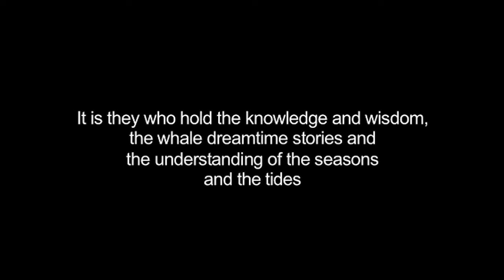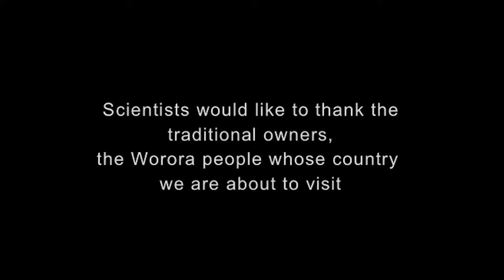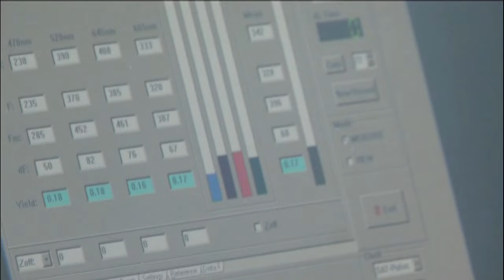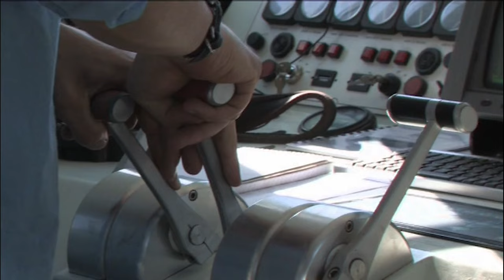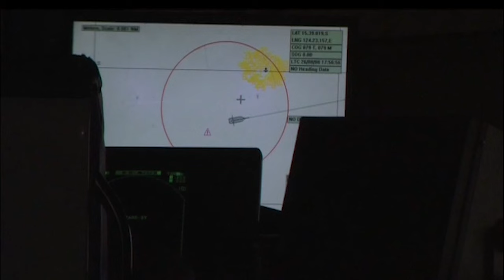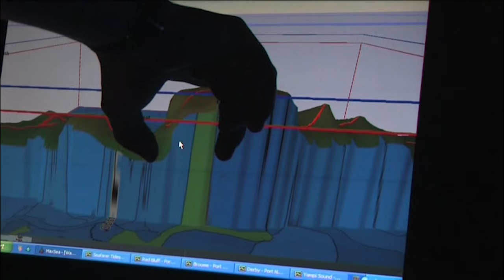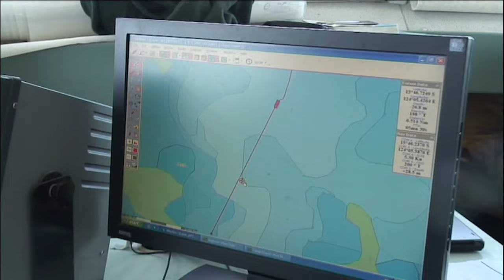Unlocking Kimberly's Secrets: The Last Marine Frontier #1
Dive into the heart of "Unlocking Kimberly's Secrets: The Last Marine Frontier," where the untouched marine wilderness of Western Australia beckons with its mysteries and marvels. This video is a testament to the pioneering spirit of marine scientists and the importance of preserving our planet's last great wildernesses. Amidst giant tides and humpback whales, a dedicated team ventures into the Kimberley, a place where land and sea intertwine in an intricate dance of life, untouched by human hands for over two million years.

Our journey is more than a scientific expedition; it's a narrative of hope, resilience, and the relentless pursuit of knowledge. Witness firsthand the collaborative efforts of researchers and the Western Australian Marine Science Institution (WAMSI) as they navigate the challenges of remote science expeditions. The inclusion of STEMS and the spotlight on women in science underscore the vital role of Aboriginal traditional knowledge in Australia.

Through this video, we share not just research results the vast remote, rugged beauty of the Kimberley. It's a testament of how Aboriginal traditional knowledge and culture, has enhanced western science. We hope the power of short these short documentaries will inspire global audiences of this vast remote region.

As we unveil the secrets of this marine frontier, we invite you to join us in marveling at the wonders of the Kimberley. Together, let's explore, learn, and contribute to the preservation of these invaluable ecosystems for future generations.

CHAPTERS:
1:06 - Kimberley Expedition Overview
4:10 - Beginning the Marine Science Journey
6:10 - Phytoplankton's Role in Marine Ecosystems
9:00 - Exploring Kimberley's Coral Reefs
11:40 - Understanding Giant Tides and Currents
13:20 - Safe Havens in Kimberley for Marine Life
15:28 - Studying Sea Snakes in Remote Locations
15:42 - ROV Technology in Marine Research
16:49 - Sea Floor Mapping Techniques
17:46 - Discovering Montgomery Reef's Marine Biodiversity
19:09 - Challenges with Tide Gauges in Field Research